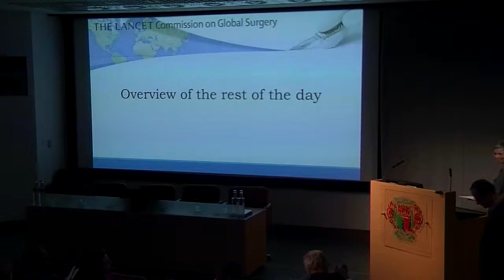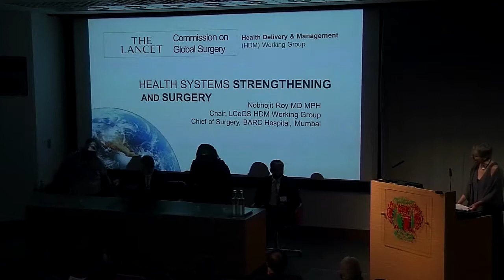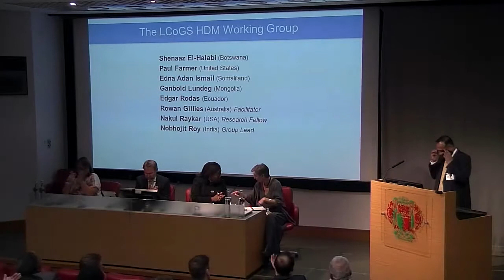Health systems strengthening and surgery - The Lancet Commission on Global Surgery Inaugural Launch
Health systems strengthening and surgery presentation and panel discussion by Justine Davies, Nobhojit Roy, Lola Dare, David Watters, Ed Kelley, and Mit Phillips at the inaugural launch of The Lancet Commission on Global Surgery in London, UK on April 27, 2015.

Additional information about the inaugural launch of The Lancet Commission on Global Surgery can be found